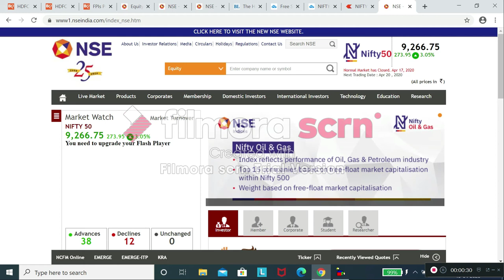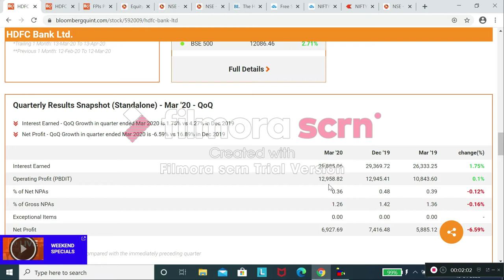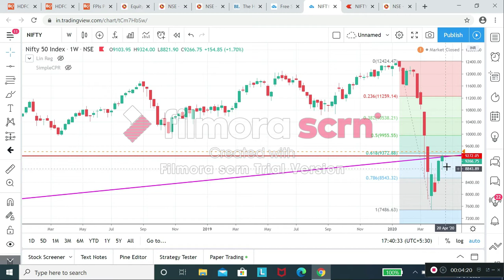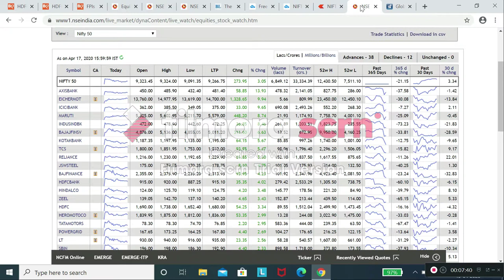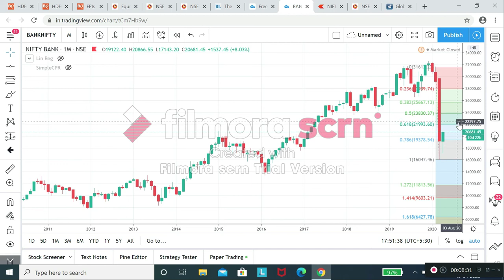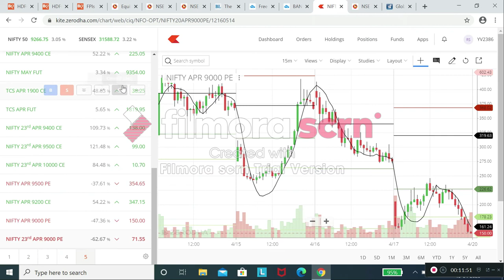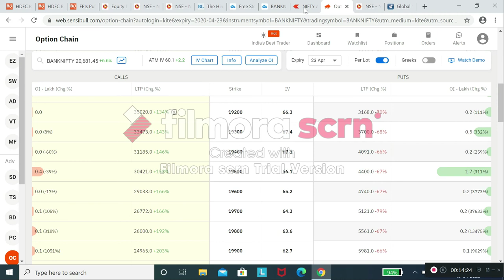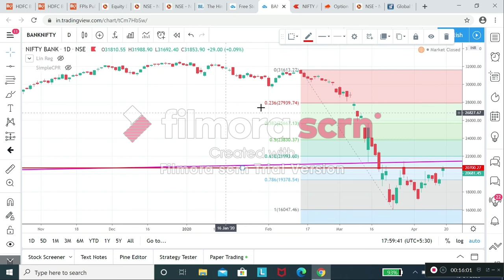Nifty Analysis for 20th - 24th April 2020 | BankNifty Analysis | Tamil